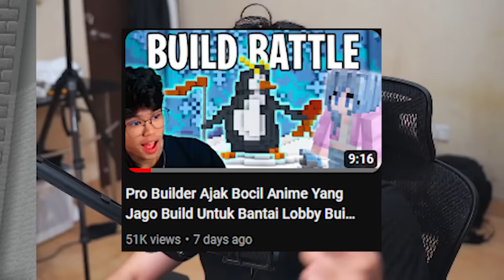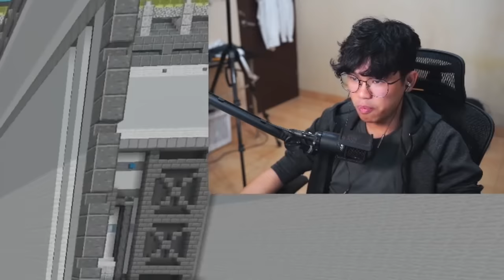Gua Prank Partner Gua Di Build Battle!! Ini Dia Reaksi Dia!! (ngambek dia...😢)